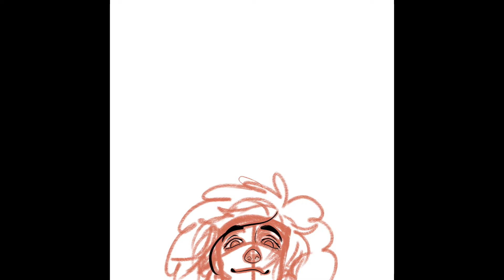{Speedpaint} Snowcat's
Kay and Koi made snowmen! I made this for an art event so ye
Songs used